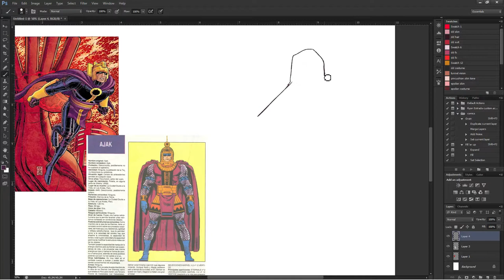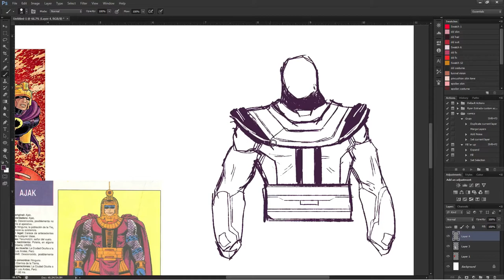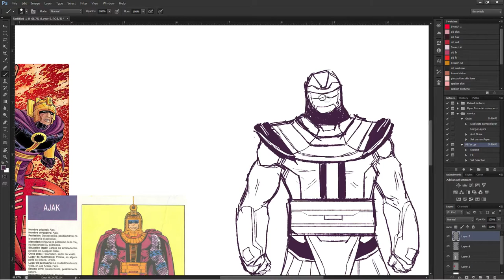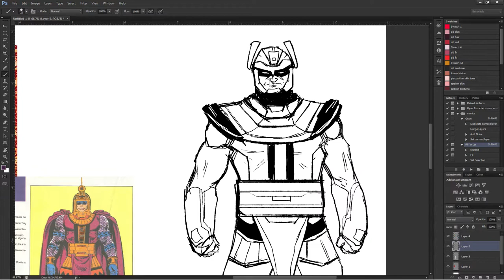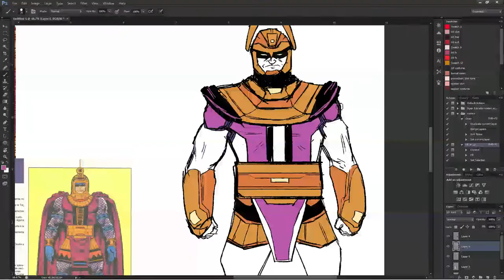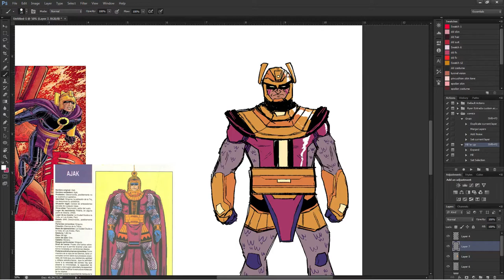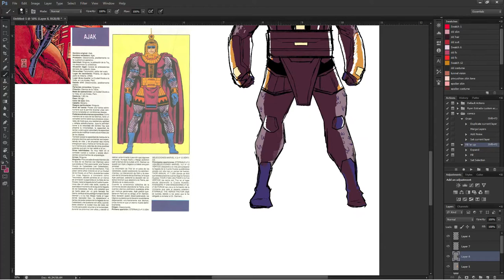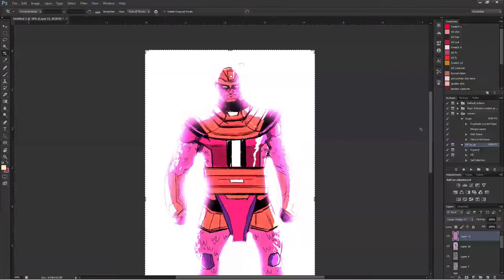Ajak Drawing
A drawing of Marvel's character Ajak, of the Eternals.